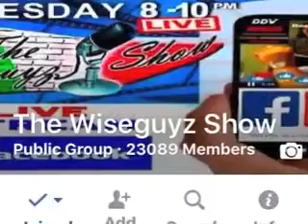September 2, 2016